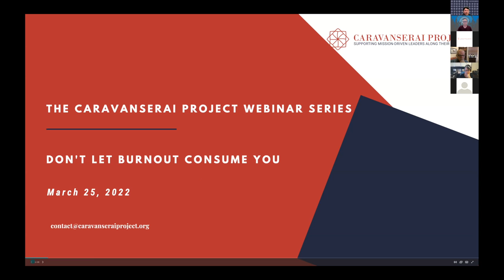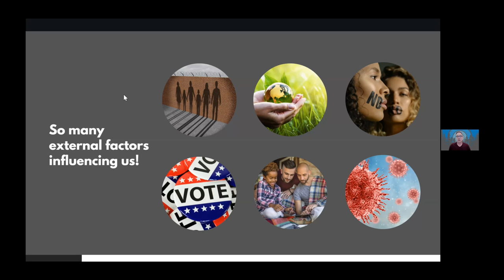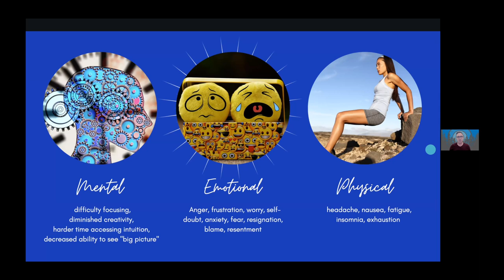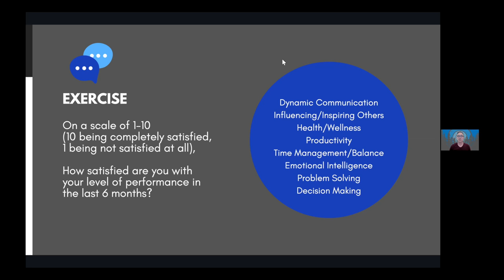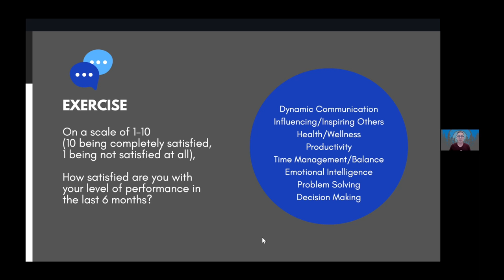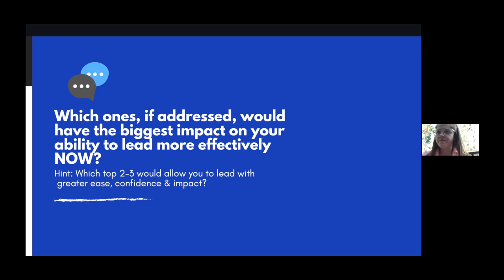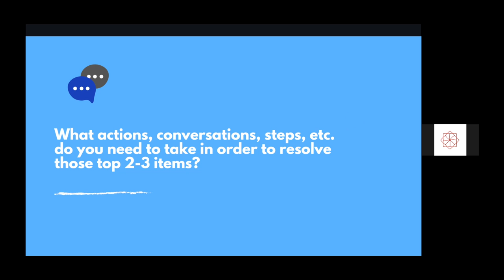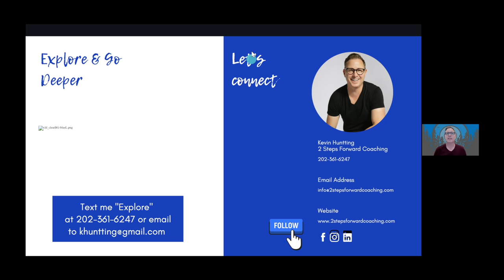The Caravanserai Project Webinar Series: Don't Let Burnout Consume You!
Burnout is at epidemic levels and entrepreneurs are especially feeling it as they are solely feeling the heaviness of showing up for themselves, their teams, and their families in these everchanging & challenging times. You are not alone. 75% of people have felt burn out at work.

As entrepreneurs, we rarely take the time to stop and understand how burnout is affecting our mental, emotional and physical states and, ultimately, our potential to lead. Furthermore, it’s hard to find the time to address it and make the necessary changes in our professional and personal lives so we can continue to bring our best selves to work, to our family/friend, and to the communities we serve.

This webinar will focus on:

-The current state of burnout
-How it affects our ability to lead
-The mental, emotional, and physical effects of burnout
-Hands on exercises to pinpoint where it is showing up in your day-to-day
-Tangible actions you can take to address it

SPEAKER– Kevin Huntting

Kevin Huntting (he/him) is the founder of KINDER™ and 2 Steps Forward Coaching. He is a Leadership Coach who is passionate about helping professionals and mission-driven organizations unlock their potential so that they can lead with greater ease, confidence, and impact.

Prior to coaching, he spent over 17+ years in senior marketing roles & consulting with top Fortune 500 brands like GE, Banana Republic, OldNavy.com, Fossil Group & The Inter-American Development Bank in DC. He has worked and lived abroad and what lights him up is supporting others to live their truest selves and tap into their highest potential! He studied both sociology and business and is fluent in Spanish.

Caravanserai Project is the recipient of a Wells Fargo Open for Business Fund award aiming to provide programs and services that support small business viability through growth, expansion, innovation, and increased productivity. Read more about this award.